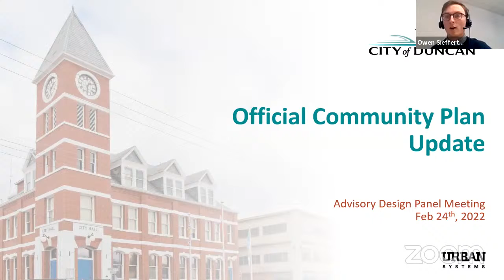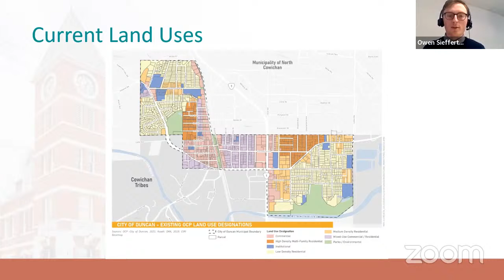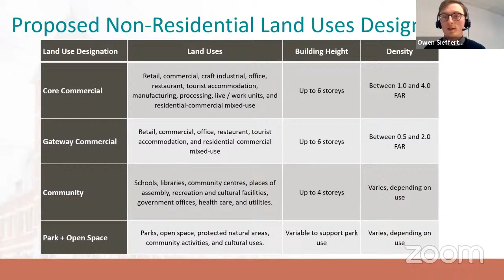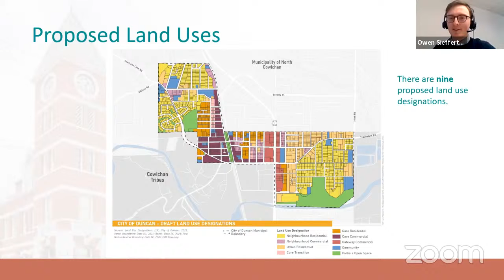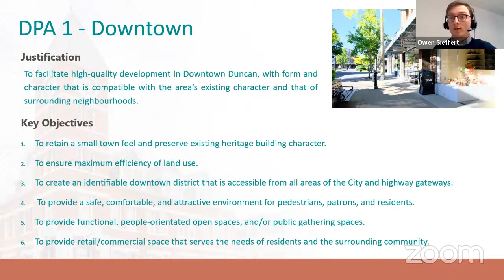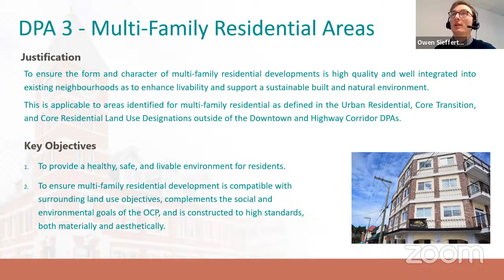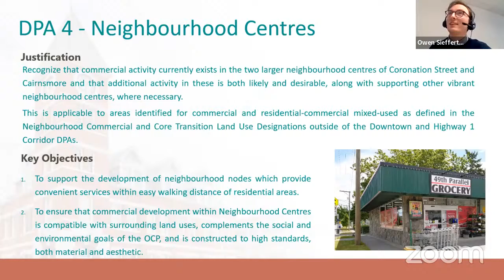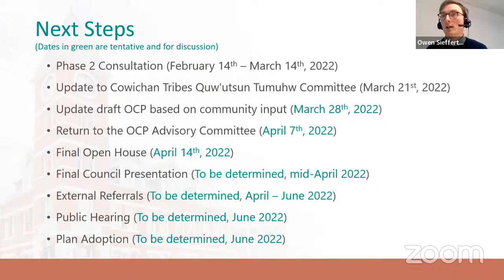Advisory Design Panel, February 24, 2022